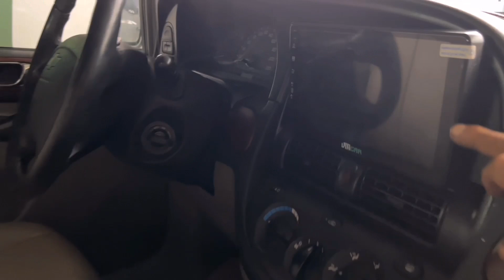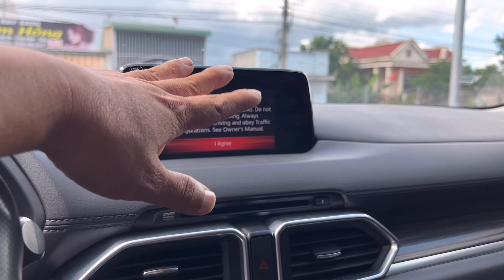Báo giá tổng hợp ô tô cũ giá rẻ “ Giảm Giá Sốc “ 50 triệu _ 20tr _ 30 triệu 0932494949